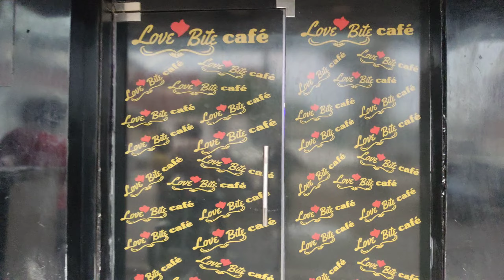Birthday Celebration| Love Bite Cafe @nehamitvlogs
Hey friends welcome back to our channel, Here we are bringing new video for you. If you are new on this channel do subscribe to our channel for more amazing and entertaining videos ♥️

If you like this video give the thumbs up on this video
Comment your favourite part in 👇 comment section.

Your Quires:

Love bite cafe
best cafe in Satya niketan
Satya niketan cafes
best place to celebrate birthday
love bite cafe dance floor
love bite cafe food
budgeted cafe in Satya niketan